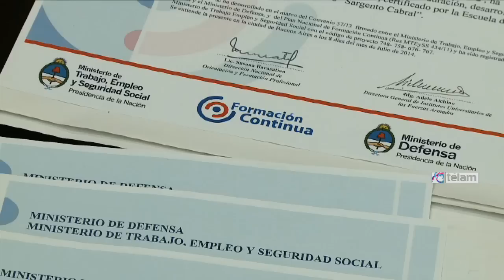Los ministerios de Trabajo y Defensa realizan acciones de capacitación para soldados voluntarios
El ministro de Defensa de la Nación Agustín Rossi, junto al Secretario de Empleo del Ministerio de Trabajo de la Nación, entregaron certificados a soldados egresados de la Escuela de Suboficiales del Ejército que realizaron cursos de capacitación.

Los Ministros entregaron 107 certificados, 20 certificados del curso de formación de cocineros; 36 de formación de oficinistas; y 51 de formación de conductores motoristas.

En el año 2006, el Ministerio de Trabajo y el Ministerio de Defensa firmaron un el primer Convenio de Cooperación Mutua a los fines de la generación de empleo y la profesionalización de los integrantes de las Fuerzas Armadas y de la población de la comunidad en general.

Mediante los mecanismos de cooperación establecidos entre ambos organismos se proyectó un plan de capacitación de soldados voluntarios, de acuerdo a perfiles y necesidades institucionales de las Fuerzas Armadas, en función de las políticas implementadas en esta materia por el Ministerio de Defensa.

La Fuerza Aérea, la Armada y el Ejército han puesto a disposición sus instalaciones para la capacitación en oficios vinculados al sector metalúrgico, el naval y el de la construcción. Se realizaron cursos de inglés, tornero, soldador, jardinería, electricidad Naval I y II, carpintería naval I y II, herrería naval I y II, tornería naval I y II, y soldadura por arco.

Se han desarrollado acciones en tres ámbitos distintos vinculados a la Certificación Sectorial con el Ministerio de Defensa, los cuales son: Protocolos históricos de Formación profesional en instalaciones del Ministerio de Defensa; Dirección General de Institutos Universitarios de las FFAA; Normalización, evaluación y certificación de competencias laborales de soldados voluntarios; y acciones con el Área de Recursos Humanos de la Dirección General de Fabricaciones Militares.